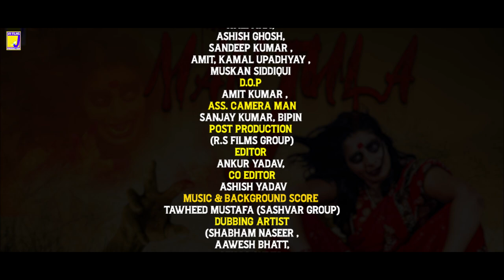MANJULA Hindi Horror Full Movie | Latest Hindi Horror Movie 2022 | Jay Films Production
BANNER / COMPANY - JAY FILMS PRODUCTION
PRODUCER & DIRECTOR- JAY PRAKASH KABIR
PRODUCTION HOUSE - BARABANKI, UTTAR PRADESH
PRODUCTION CONTROLLER- ZAMEER AKMAL
SPECIAL THANKS - ARSHAD IQBAL
WRITTEN BY - TEJAS SATISH SHRIPAD
ARTIST - CHITRAA DIXIT, MANJU , RASHID KHAN AARIFI , RAVIRAJ KRISHNAN, KALPANA, ASHISH GHOSH, SANDEEP KUMAR , AMIT,
KAMAL UPADHYAY , MUSKAN SIDDIQUI
D.O.P - CAMERA MAN - AMIT KUMAR , ASS. CAMERA MAN - SANJAY KUMAR, BIPIN
POST PRODUCTION - (R.S FILMS GROUP) EDITOR - ANKUR YADAV, CO EDITOR: ASHISH YADAV
MUSIC & BACKGROUND SCORE -TAWHEED MUSTAFA (SASHVAR GROUP)
DUBBING ARTIST - , (SHABHAM NASEER , AAWESH BHATT, VIKAS GUPTA SASHVAR GROUP), ZAMEER AKMAL , ABDUL RAHMAN
MAKEUP MAN - MEHBOOB ALI KHAN, ASS. SLAMU KHAN,
Designed By-R.S. Films Group